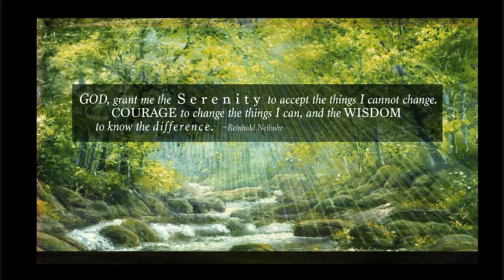Everlasting Hope by Bill Whitfield